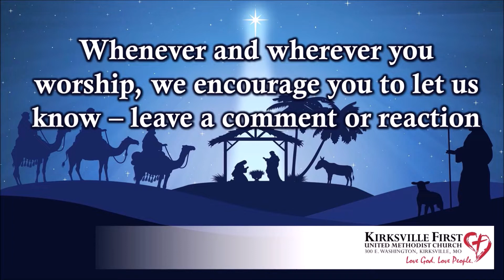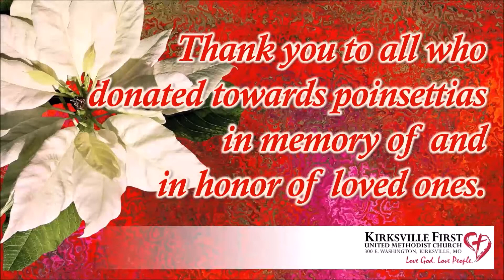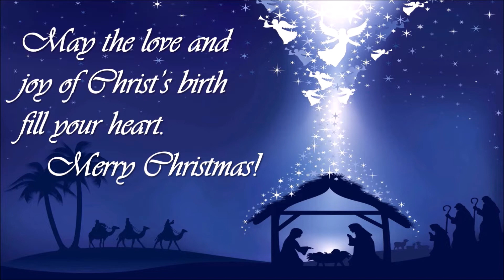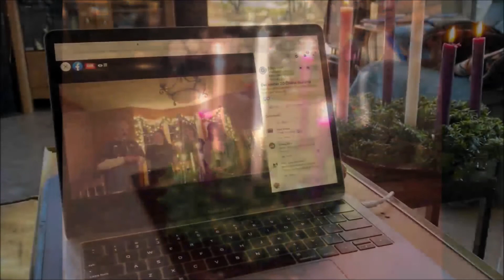Christmas Eve Worship